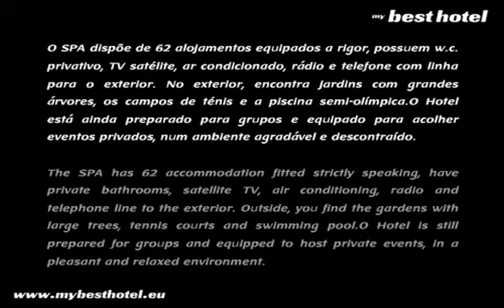Your Hotel & Spa - Hoteis em Alcobaca Nazare Hotels Portugal